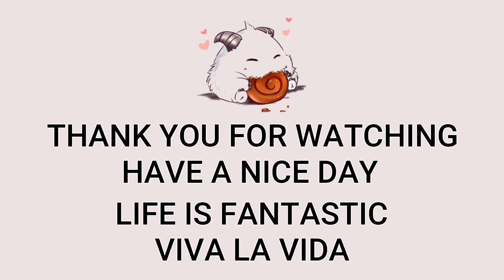Top Gangplank VS Shen Highlights | KR GrandMaster | Patch 12.16